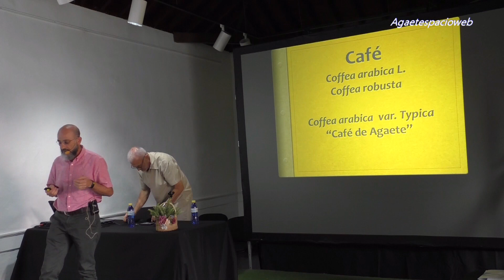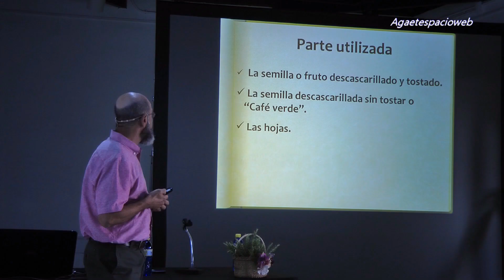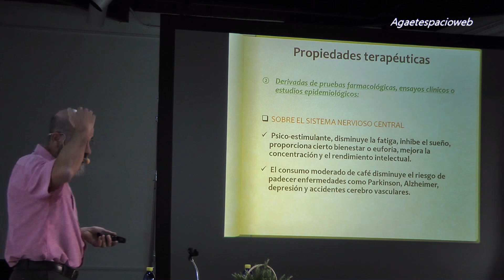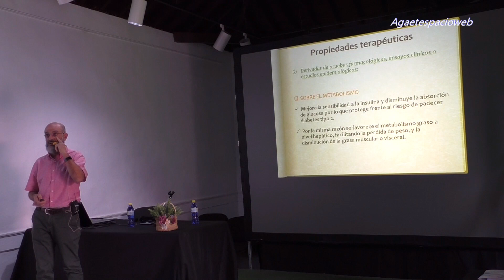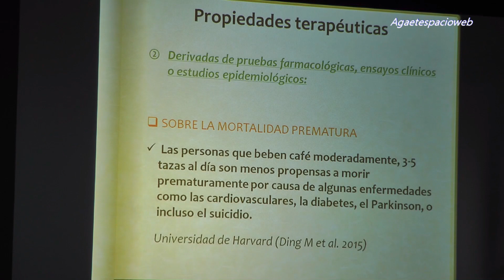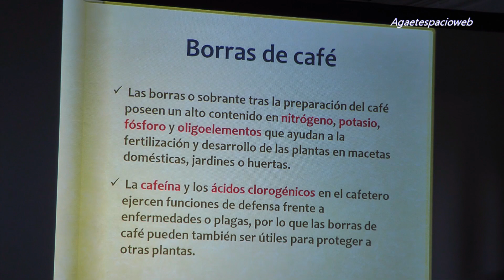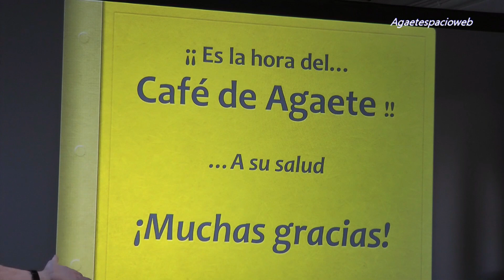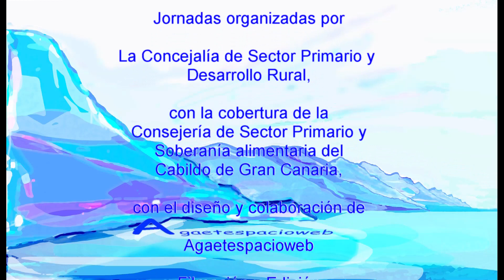CAFÉ DE AGAETE Y SALUD - S. JORGE CRUZ SUÁREZ -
Ponencia sobre el Café de Agaete y Salud, impartida por don S. Jorge Cruz Suárez, Licenciado en Medicina, Máster Universitario en Medicina Naturista y en Fitoterapia, autor de la publicación "Más de 100 Plantas Medicianales; realizada el día 2 de junio de 2017, en la Villa de Agaete, dentro de las Jornadas sobre Agricultura Ecológica, Frutas tropicales, Setas comestibles, Plantas medicinales y Salud, organizadas por la Concejalía de Sector Primario y Desarrollo Rural del Ilustre Ayuntamiento de la Villa de Agaete, con la cobertura de la Consejería de Sector Primario y Soberanía Alimentaria del Cabildo de Gran Canaria, con el diseño y colaboración de Agaetespacioweb.